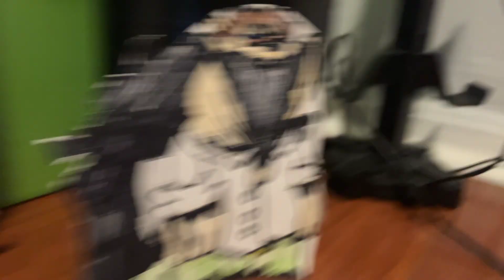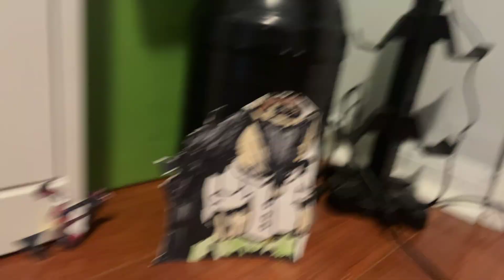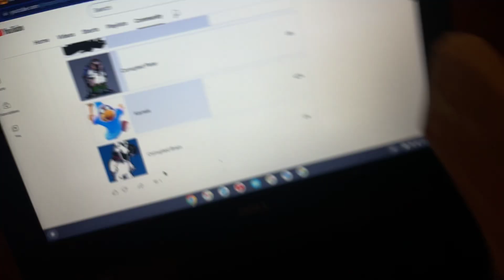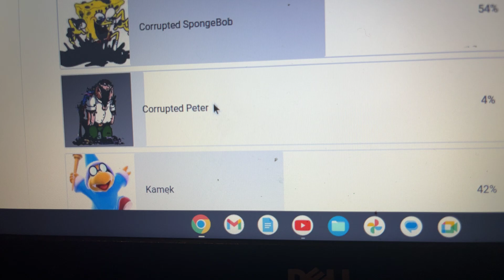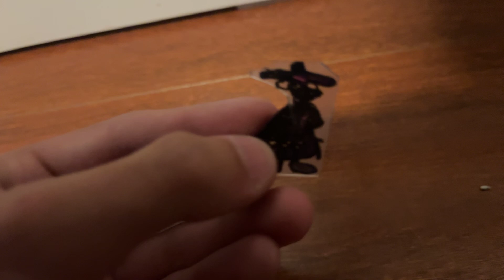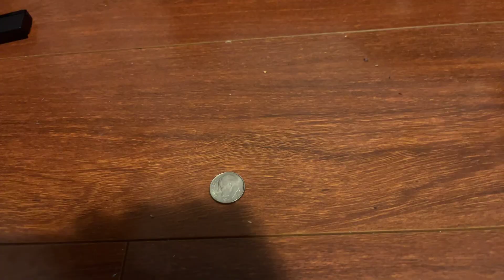TOTAL PLUSH ISLAND EPISODE 5 PART 1/ Darkwing duck and Kamek's debut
In Part 1 you guys are going to find out who joins Total plush Island and what will the challenge be and it is also Kamek and Darkwing Duck’s Debuts to the channel!